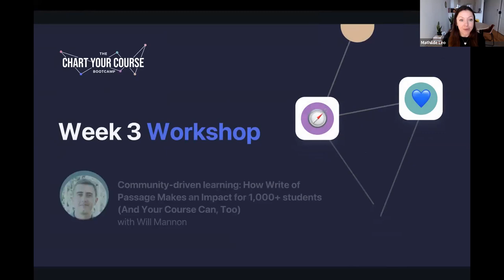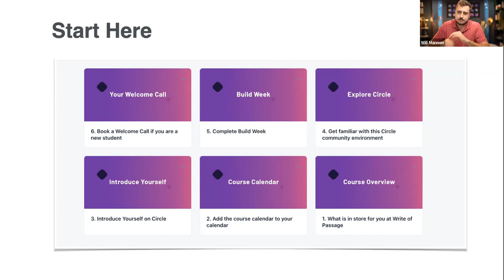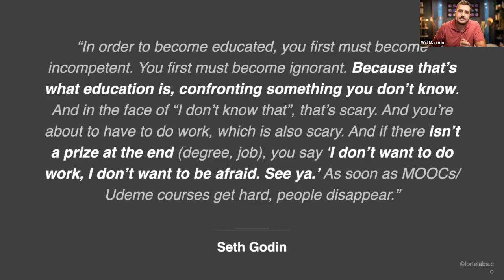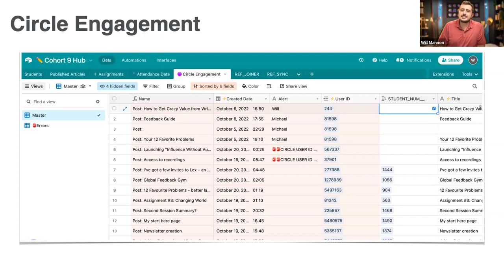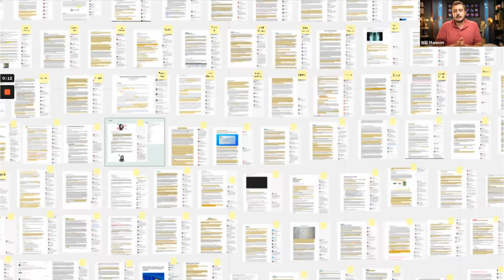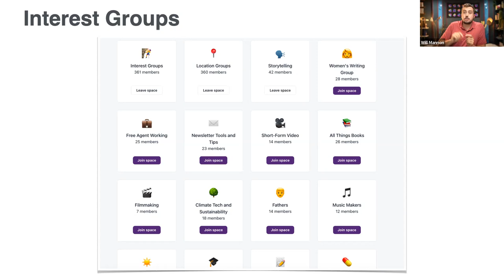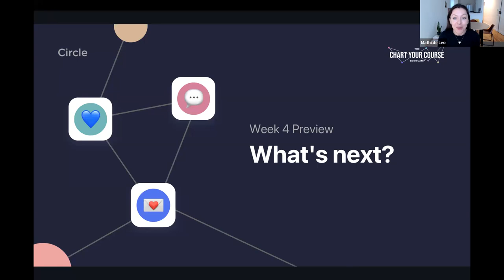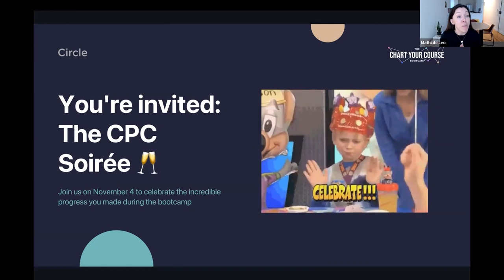How Write of Passage makes an impact for 1000+ students (and your course can, too)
Born in 2020, Write of Passage quickly became one of the most successful online writing courses. Their team taught thousands of students to write online — many becoming breakout success stories. In this session, course director and co-founder Will Mannon gives the secret ingredient that made this success possible: a thriving community of students and mentors.

You’ll learn:
- The importance of community in today’s new wave of online education
- How Write of Passage created a supportive and engaging learning environment that helps students overcome challenges, connect with peers, and accomplish personal and professional growth
- Strategies for building a “bottom-up” community around your course, with real-world examples from a successful course creator
- The mistakes Write of Passage made early on (and how you can avoid them)